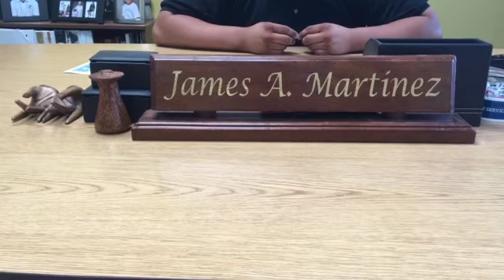Kyle Mandapat tells you how to LIVE stream GCA Industry & Trade Fair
Join Kyle Mandapat on Tuesday, April 26, for LIVE coverage from 2-6pm of the GCA Industry Trade Fair at the Hyatt Regency Guam. LIVE interviews and coverage of the trade fair all afternoon.

He explains how to view the LIVE coverage (from the desk of GCA President James Martinez).

The opening ceremonies on Tuesday, April at 10am can also be seen LIVE